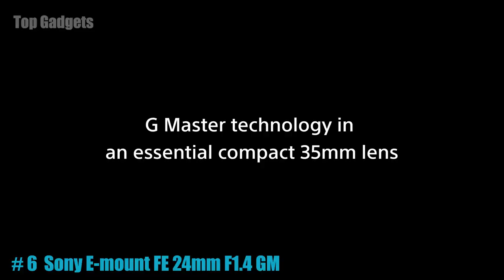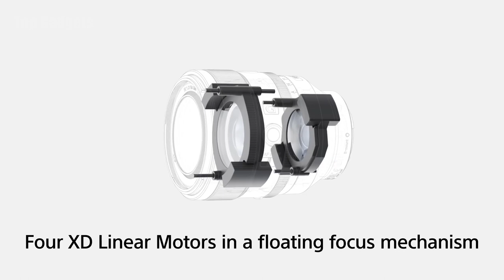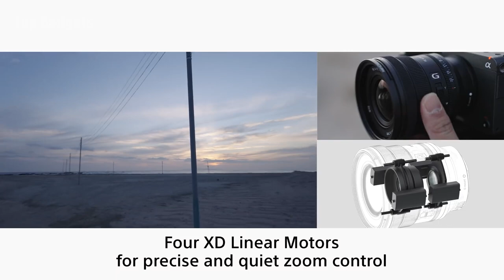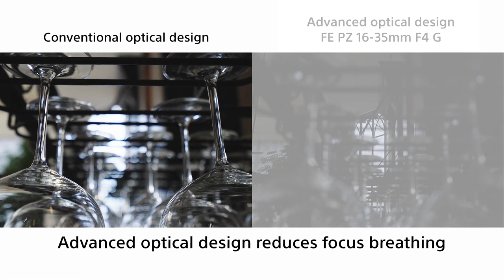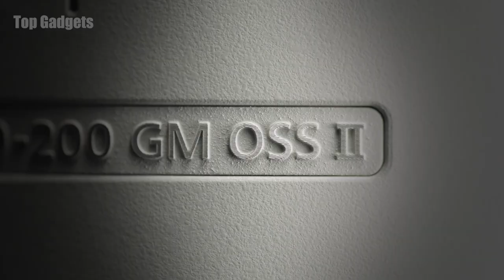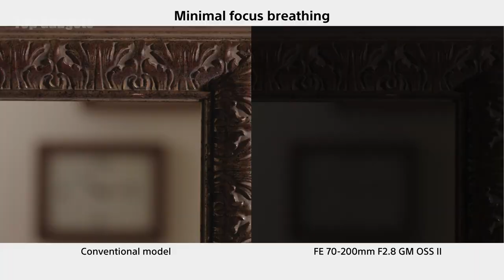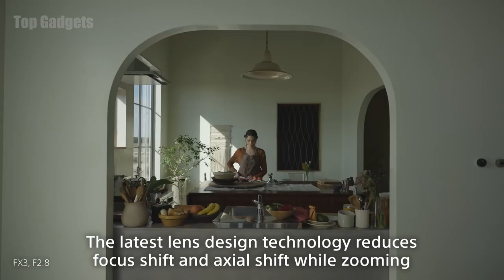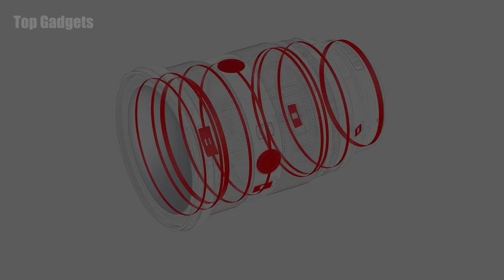5 BEST SONY LENSES OF 2023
5 BEST SONY LENSES OF 2023
- 6 ►Sony E-mount FE 24mm F1.4 GM
🛒Amazon US

- 5 ►Sony FE 50mm F1.2 G Master
🛒Amazon US

- 4 ►Sony FE 85mm f/1.4 GM Lens
🛒Amazon US

- 3 ►Sony FE 16-35mm f/2.8 GM
🛒Amazon US

- 2 ►Sony FE 70-200mm f/2.8 GM OSS II
🛒Amazon US

- 1 ►Sony FE 24-70mm f/2.8 G Master II
🛒Amazon US